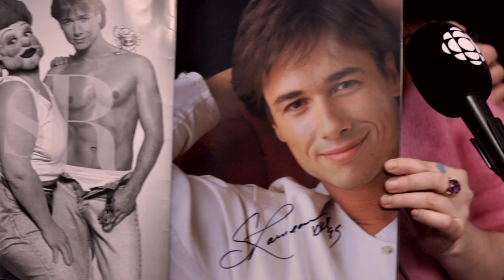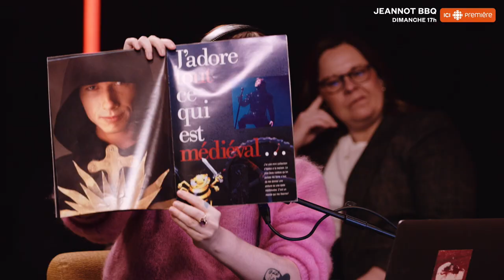Stéphane Rousseau et son magazine «érotique» | Jeannot BBQ | RC OHdio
Catherine Ethier nous dévoile les photos sexy de Stéphane Rousseau tirées du programme de son spectacle auquel elle avait assisté en 1995. «C’est sur cette page-là que mes premières règles ont débuté», affirme-t-elle en commentant une photo particulièrement sulfureuse.

Écoutez l’intégrale de l’émission «Jeannot BBQ» (19 février 2023 ) sur Radio-Canada OHdio

Réalisation : Martin Ouellet